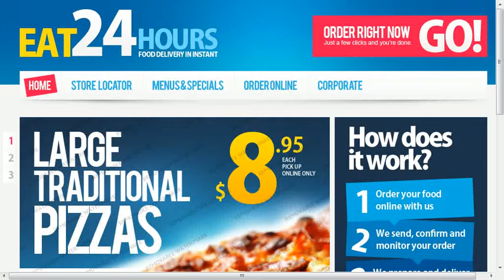Pizza Website Template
Pizza Website Template is a pre-made professionally designed web template to showcase your product or content in a unique way. This template is designed with user experience and usability in mind.